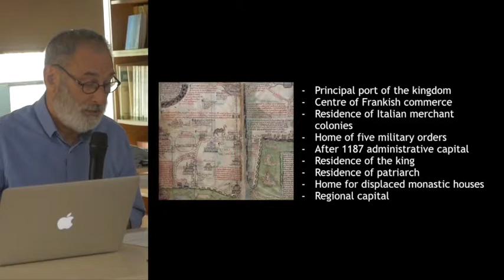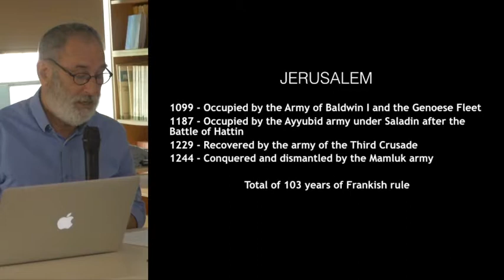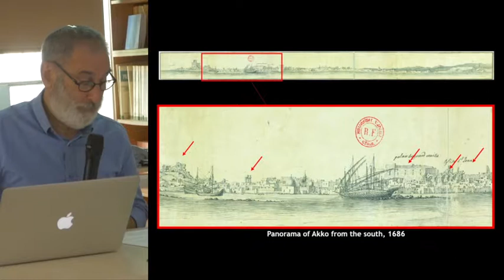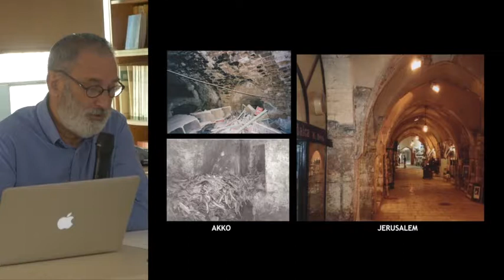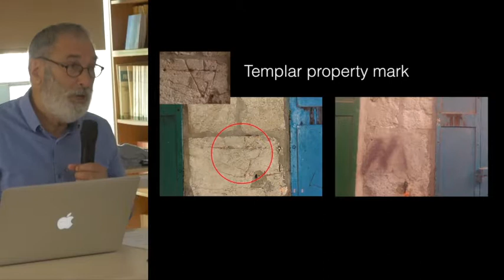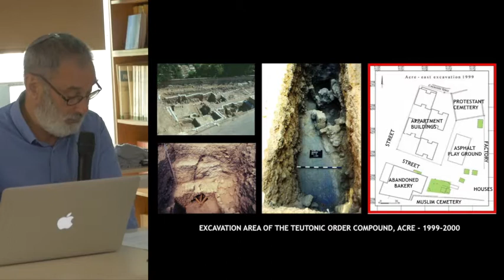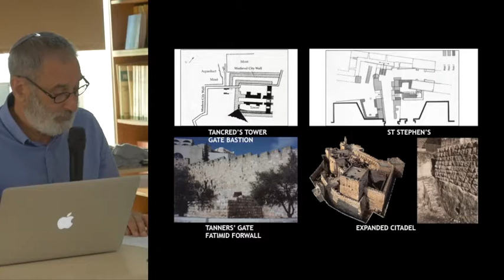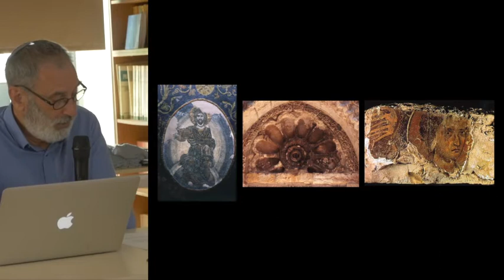Adrian Boas (Workshop)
Adrian Boas, Haifa University, Crusader Urban Archaeology in the Kingdom of Jerusalem: Methodologies, Constraints and Possibilities: The Cases of Jerusalem and Acre.

Crusader Urban Archaeology in the Kingdom of Jerusalem - Methodologies, Constraints and Possibilities:
The Cases of Jerusalem and Acre

A Workshop.